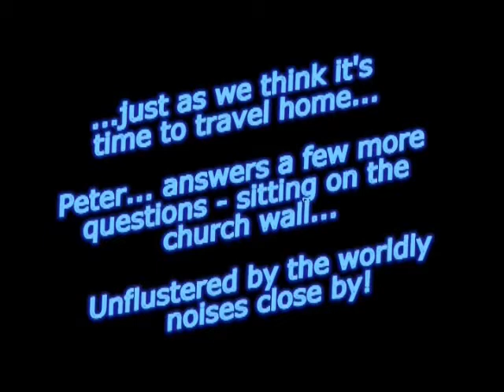Pt4 KCTVMEDIA EXCLUSIVE STEPHEN KING RIGHT HIP MIRACLE (1974)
*FULL LIST OF CONTENT / DVD'S CAN BE VIEWED @ THE "CUTTING EDGE - CHRISTIAN MEDIA" LINK - ON FRONT PAGE OF SITE @ KCTVMEDIA COM

ENTITLED -"KCTVMEDIA VIDEO FILMING LIST COMPLETED (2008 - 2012)"

(1974)  REUNION STORY UPDATED - FEBRUARY 2010  RECORDED ON SAUNDERSFOOT BEACH (Wales)

(During a recording by BBC (Wales) - February2010  KCTVMEDIA filmed the following footage.)

Click Here - 2 Watch Film Clip 1

Click Here - 2 Watch Film Clip 2

Click Here - 2 Watch Film Clip 3

Click Here - 2 Watch Film Clip 4

Click Here - 2 Watch Film Clip 5

Click Here - 2 Watch Film Clip 6

*View clips @ - ( clips shown - bottom on right side of front-page.